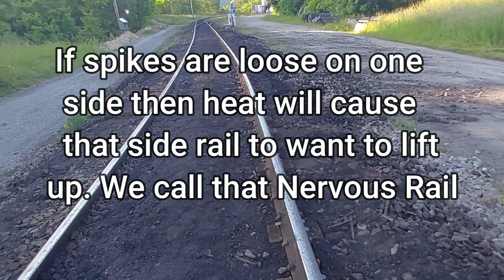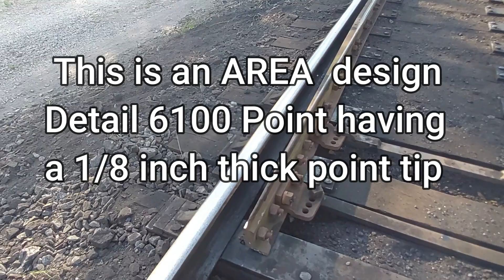Track Repairs are Made after our 5 Car Derailment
After the rail rolled over and 5 cars derailed, this is a follow up video on
the track repairs that we made to get track back in service.

Gonna have some train action in this video and will tell you about
track gauge control rods.

See first video in this 2 part mini series: Rail Rolled Over and 5 Cars Derailed. Oh Fudge:

In a prior video I went over why some railroads use concrete ties and some use
wood ties. This derailment is a classic example of why we don't use concrete. Had
we had concrete ties in there they would have all been destroyed. Thus it would
have taken double or triple the amount of time to get the track back in service.
Wood ties were merely scuffed up. Here is a link to watch that video on wood vs concrete ties:

Made: May 30 and June 3, 2023

Mine. My job is railroad track maintenance. I am very fortunate to
have this job and everyone at the mine is very fortunate to have
Iron Senergy as it's current owner. Our past owners had every
intention of shutting this mine down, but Iron Senergy took
over and have kept this mine alive.

Please understand: I am NOT in any way an official or unofficial
spokes person for Iron Senergy or Cumberland Mine. Any viewpoints,
opinions or anything that I show in the videos, or write in the video
descriptions or any answer to any comment, should NEVER be
misconstrued or interpreted as being in any way shape or form,
any kind of official or unofficial statement from Iron Senergy,
Iron Cumberland, Cumberland Mine, any of the mine's management,
any of the  contractors  that may  be shown in  any video, nor of
any of my fellow co-workers.

Any viewpoints or opinions I may make in the videos, in the
descriptions, or in any answer to a comment is strictly that of my
own and NOT an official or unofficial statement or viewpoint that
Iron Synergy or any one at Iron Senergy or Cumberland Mine
necessarily has or makes.

Again, we are very fortunate to have Iron Senergy as our current
owners. Please, when making a comment be respectful of Iron Senergy,
Cumberland Mine, my fellow coworkers and also any contractors
that may be  shown. Thank You, Dave